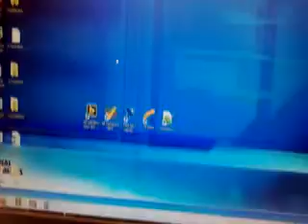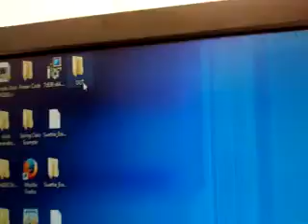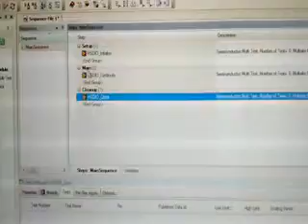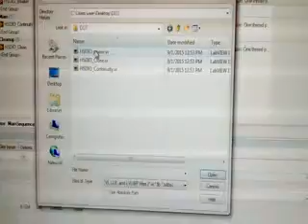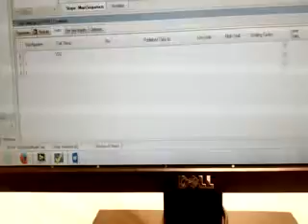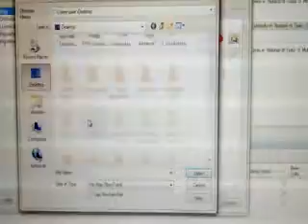CAS DOT Lab - 049 - savage 2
By Sameera Nagubandi, Graduate Student At Texas Tech University, Summer 2015